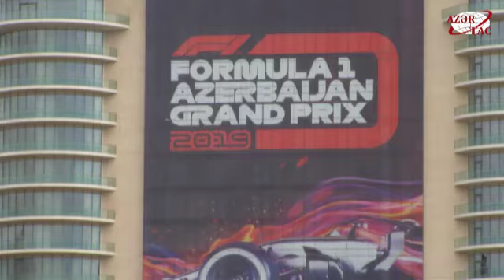Formula 1 Azərbaycan Qran Prisinin başlamasına 20 gün qalır